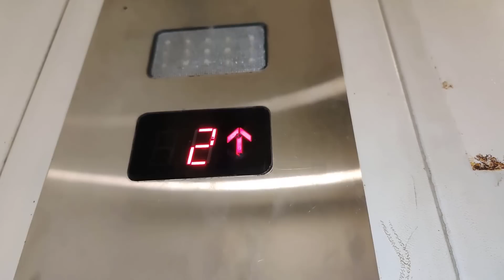মাঝ রাস্তায় বাইক খারাপ হয়ে বড় বিপদে পড়লাম । Bengali Couple Vlog